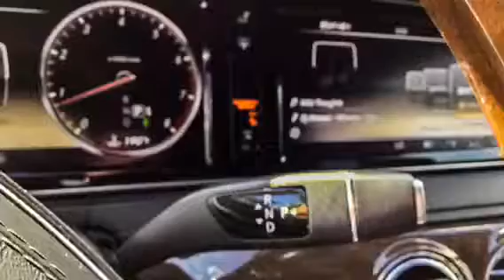2014 Mercedes Benz S550 in South Florida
Visit Lipton Toyota at